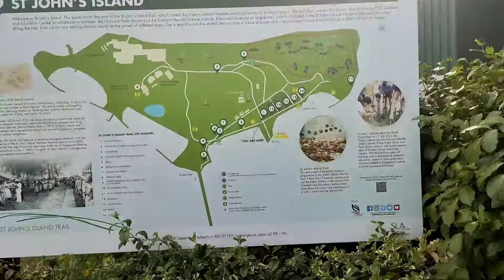A DAY IN SAINT JOHN ISLAND with ate Mary and Ji (SINGAPORE)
GODBLESS